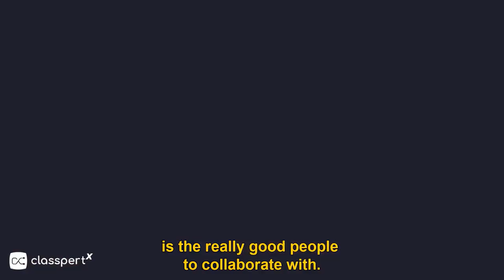The Art of Writing for Video Games with Flint Dille and JZP (Trailer)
A 7-week program with live discussions, real-life projects, and teamwork that will take you from inspiration to creating scripts and characters for the professional game industry.

This is a unique opportunity to study alongside John Zuur Platten and Flint Dille, two of the most produced game writers of all time, and receive personalized one-on-one feedback from them.

Learn in a structured small-sized environment with other like-minded people. Seats are limited!